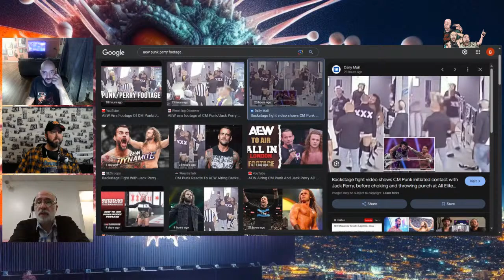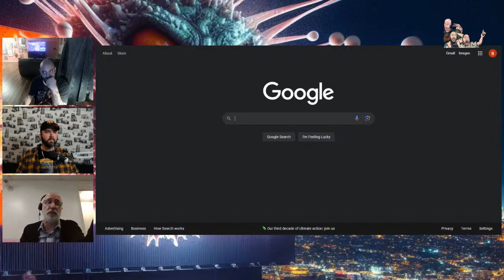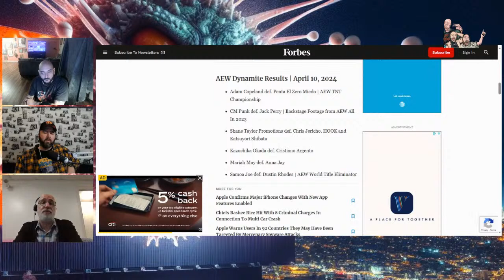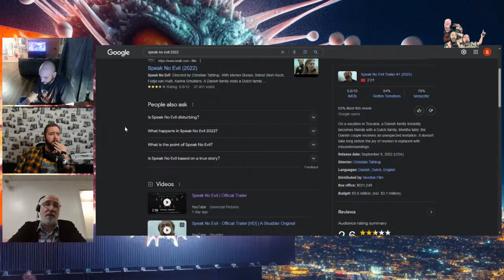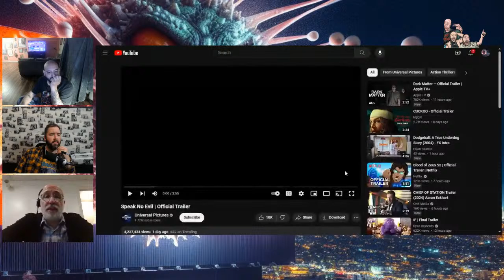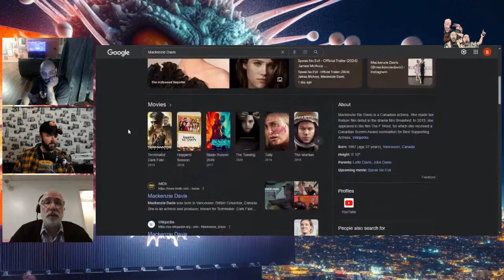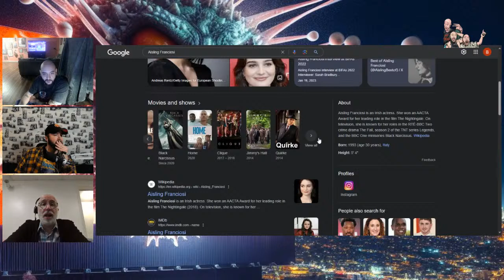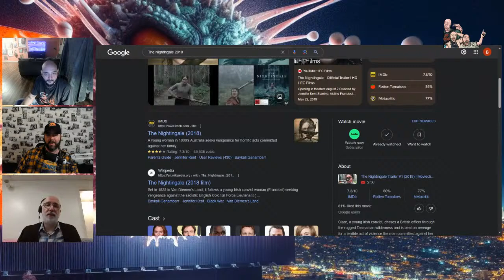CM Punk Fights and Copyright Strikes - Spitball Media Podcast 04 11 2024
Reaction to AEW airing the CMPunk JungleBoy Backstage Fight Footage
MaXXXine Trailer reaction
SpeakNoEvil trailer reaction
Joker2 trailer reaction

and more...

Join us live each Thursday around 8:45 pm eastern @Spitball Media - YouTube

Audio Podcast direct download link available morning after (right click and save)

Bonus content and exclusive episodes

socials:
Twitter: @Spitball_media Facebook, Instagram and YouTube: @spitballmedia
Jon: @iamjondraper
Shah: @planet.mondo @nuclearheat
Brian: @bshowbrian